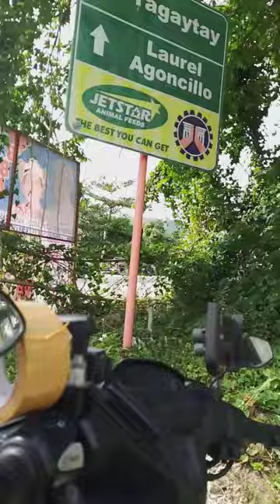Buhay ng isang rider ☺️☺️☺️☺️